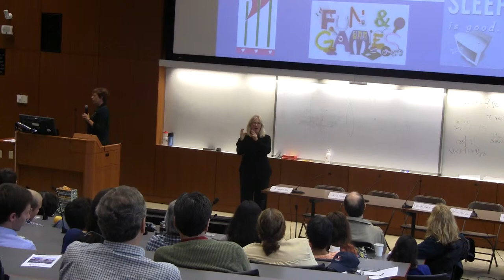Family Day 2013 - Video 9 of 10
On this video:

Student Affairs and Services (continued) -
* Christine Peterson MD - Dean of Pinn College

Update from the Dean -
*Nancy Dunlap, MD, PhD, MBA